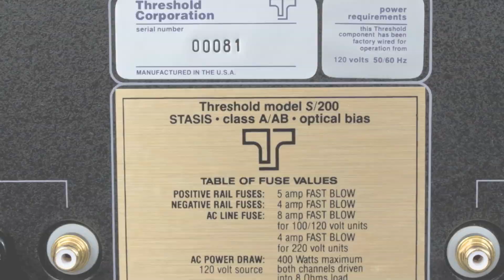Threshold S/200 Stereo Amplifier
This amazing Stereo Amplifier is offered for sale on eBay by Theaterboy for more amazing gear click on the link above